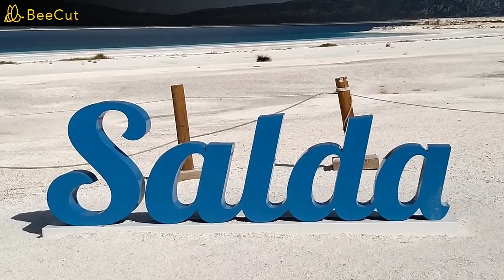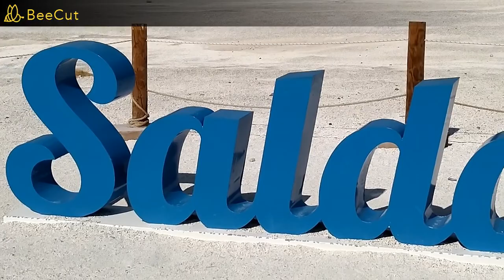Yoldaş Yollarda Salda Gölü'nde :)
Eşimle beraber sizlere türkiyede gezdiğimiz tüm yerleri çekip paylaşmak istedik bizler çekerken keyif alarak çekiyoruz umarım sizlerde izlerken keyif alırsınız :)